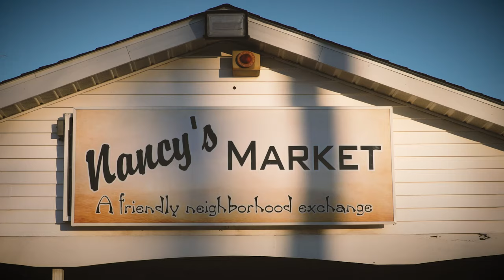All we want for Christmas is a fair deal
All our USW Local 40 family at Special Metals in West Virginia wants for Christmas is a fair deal for their hard work.